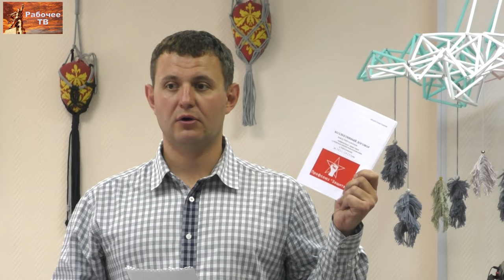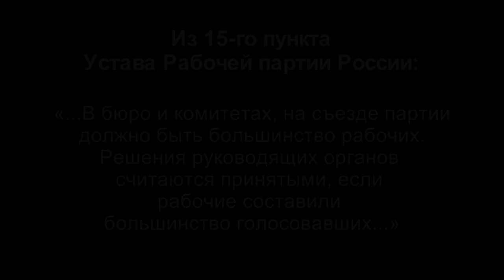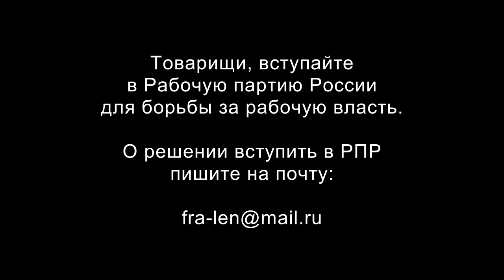XXVI Съезд Рабочей партии России. 1. Отчёт рабочей комиссии ЦК РПР. В.В.Кальвит. 10.05.2019.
XXVI Съезд Рабочей партии России. 1. Отчёт рабочей комиссии ЦК РПР. Докладчик электромонтёр, председатель профсоюза "Защита" АО "Саровская генерирующая компания", сопредседатель РКР, член ЦК РПР Валентин Владимирович Кальвит. 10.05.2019.

Для пожертвований в Фонд Рабочей Академии:
Карта Сбербанка:
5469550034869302